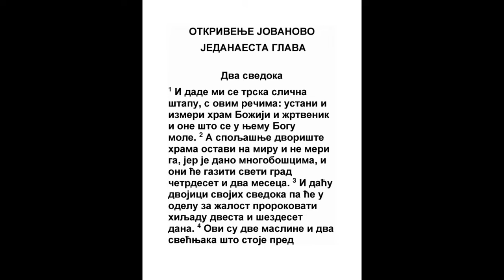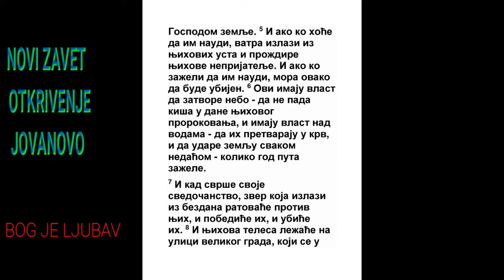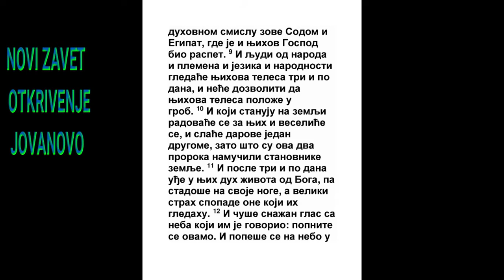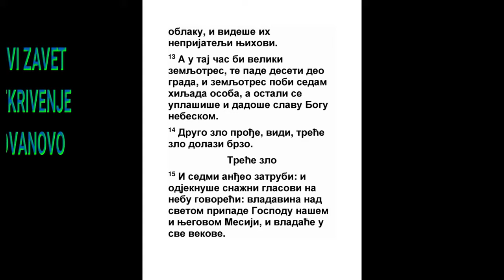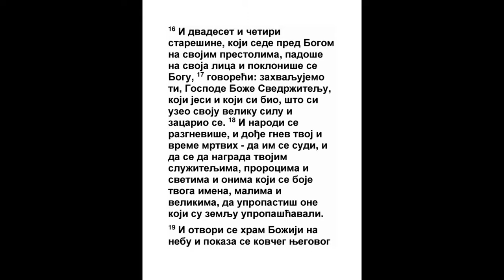OTKRIVENJE JOVANOVO JEDANAESTA GLAVA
1 I dade mi se trska kao palica govoreći: Ustani i izmeri crkvu Božiju i oltar, i one što se klanjaju u njoj;
4 Moj. 23:18, Jezek. 40:3, Zah. 2:1, Otk. 21:15
2 A portu što je izvan crkve, izbaci napolje, niti je meri, jer je dana neznabošcima; i grad sveti gaziće četrdeset i dva meseca.
2 Car. 25:9, Ps. 79:1, Isa. 5:5, Jezek. 40:17, Dan. 8:10, Dan. 12:11, Lk. 21:24, Otk. 13:5
3 I daću dvojici svojih svedoka, i proricaće hiljadu i dvesta i šezdeset dana obučeni u vreće.
Dan. 12:11, Otk. 6:9, Otk. 12:6, Otk. 19:10
4 Ovi su dve masline i dva žiška što stoje pred Gospodarem zemaljskim.
Ps. 52:8, Jer. 11:16, Zah. 4:3, Rim. 11:17
5 I ako im ko nepravdu učini, oganj izlazi iz usta njihovih, i poješće neprijatelje njihove; i ko bude hteo da im učini nažao onaj valja da bude ubijen.
4 Moj. 16:29, 2 Car. 1:10, Jer. 1:10, Os. 6:5, Otk. 9:17
6 I ovi će imati vlast da zatvore nebo, da ne padne dažd na zemlju u dane njihovog proricanja; i imaće vlast nad vodama da ih pretvaraju u krv, i da udare zemlju svakom mukom, kadgod budu hteli.
2 Moj. 7:19, 1 Car. 17:1, Jak. 5:16
7 I kad svrše svedočanstvo svoje, onda će zver što izlazi iz bezdana učiniti s njima rat, i pobediće ih i ubiće ih.
Dan. 7:21, Zah. 14:2, Lk. 13:32, Otk. 13:1
8 I telesa njihova ostaviće na ulici grada velikog, koji se duhovno zove Sodom i Misir, gde i Gospod naš razapet bi.
Isa. 1:10, Jev. 13:12, Otk. 14:8, Otk. 18:24
9 I gledaće neki od naroda i plemena i jezika i kolena telesa njihova tri dana i po, i neće dati da se njihova telesa metnu u grobove.
Ps. 79:2, Otk. 17:15
10 I koji žive na zemlji, obradovaće se i razveseliće se za njih, i slaće dare jedan drugom, jer ova dva proroka mučiše one što žive na zemlji.
Jest. 9:19, Otk. 12:12
11 I posle tri dana i po duh života od Boga uđe u njih; i staše oba na noge svoje, i strah veliki napade na one koji ih gledahu.
Jezek. 37:1, Jezek. 37:26, Otk. 11:2
12 I čuše glas veliki s neba, koji im govori: Iziđite amo. I iziđoše na nebo na oblacima, i videše ih neprijatelji njihovi.
Isa. 14:13, Isa. 60:8, Dela 1:9, Otk. 4:1
13 I u taj čas zatrese se zemlja vrlo, i deseti deo grada pade, i tresenje zemlje pobi sedam hiljada imena čovečijih; i ostali se uplašiše, i daše slavu Bogu nebeskom.
Otk. 14:8, Otk. 16:9
14 Zlo drugo prođe, evo zlo treće ide brzo.

15 I sedmi anđeo zatrubi i postaše veliki glasovi na nebesima govoreći: Posta carstvo sveta Gospoda našeg i Hrista Njegovog, i carovaće va vek veka.
Ps. 145:13, Isa. 27:13, Dan. 2:44, Dan. 4:3, Dan. 4:34, Avd. 1:21, Mih. 4:7, Lk. 1:33, Jn. 12:34, Jev. 1:8, Otk. 16:17
16 I dvadeset i četiri starešine koje seđahu pred Bogom na prestolima svojim, padoše na lica svoja i pokloniše se Bogu.

17 Govoreći: Hvalimo Te, Gospode Bože Svedržitelju, koji jesi, i beše, i bićeš, što si primio silu svoju veliku, i caruješ.

18 I neznabošci se progneviše, i dođe gnev Tvoj i vreme mrtvima da se sudi, i da se da plata slugama Tvojim, prorocima i svetima, i onima koji se boje imena Tvog, malima i velikima, i da se pogube oni koji zemlju pogubiše.
Prop. 3:17, Dan. 7:9, Dan. 8:19, Dela 10:42, 1 Pet. 4:5
19 I otvori se crkva Božija na nebu, i pokaza se ćivot zaveta Njegovog u crkvi Njegovoj; i biše sevanja munja, i glasovi, i gromovi, i tresenje zemlje, i grad veliki.
4 Moj. 4:5, Jev. 9:4, Otk. 15:5, Otk. 16:1